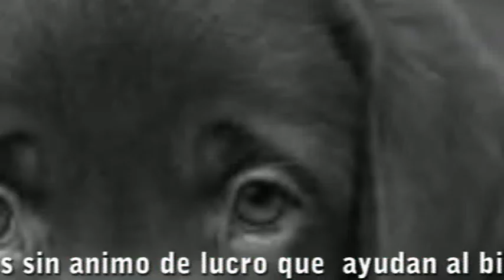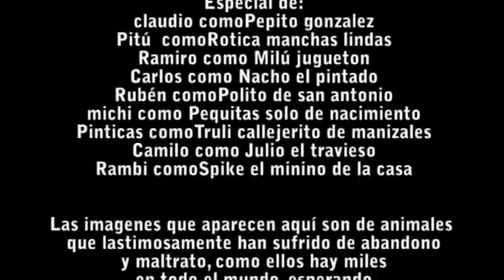BIENESTAR ANIMAL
este video muestra la realidad de  muchos animales indefensos  que  viven en  la calle debido ala falta de conciencia e indiferencia   de miles de personas. es hora de  cambiar nuestra forma de pensar y actuar  concientizate .